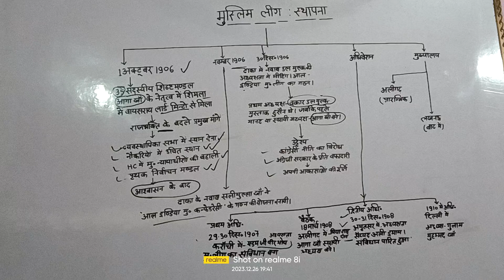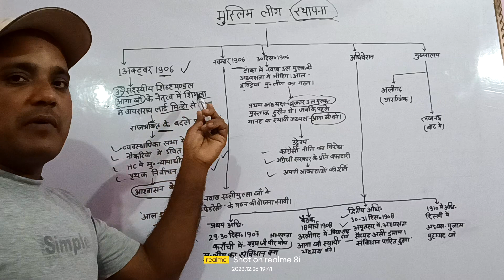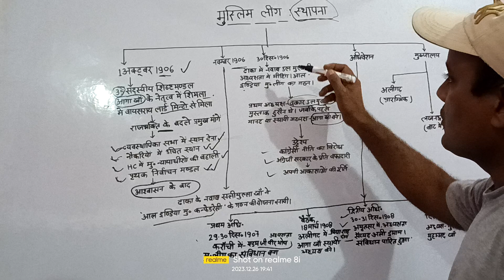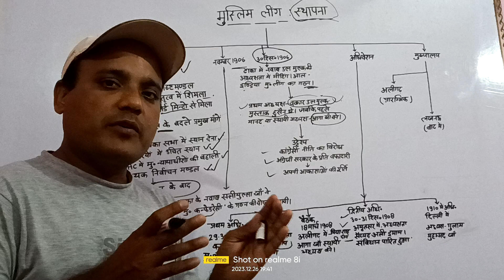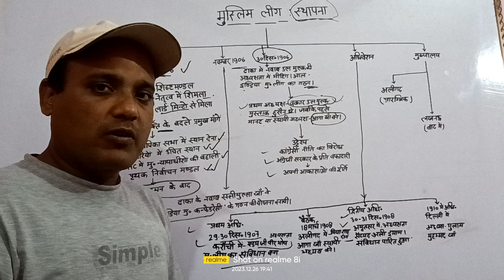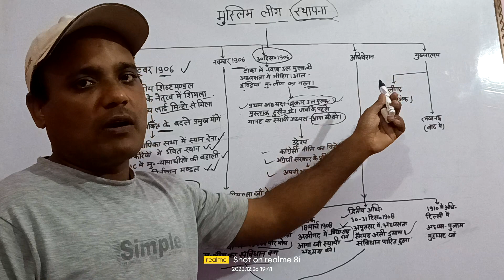मुस्लिम लीग की स्थापना